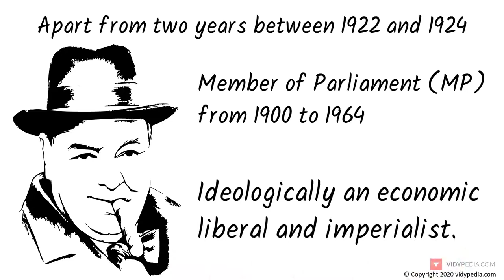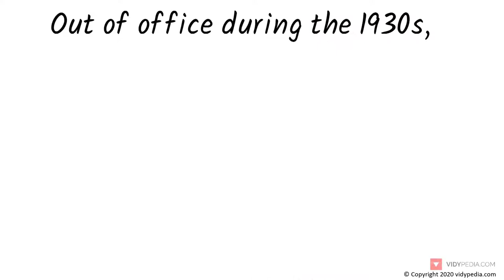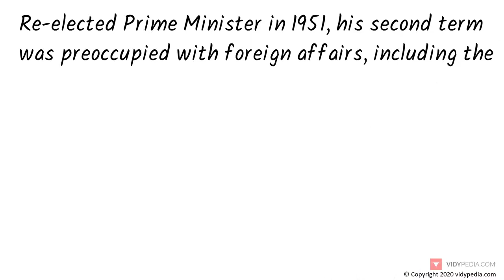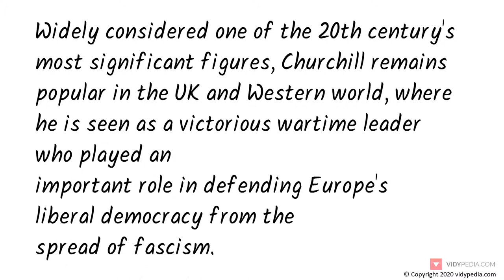Winston Churchill biography in 3 minutes - mini bio - mini history - 3 minute history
Sir Winston Churchill (30 November 1874 – 24 January 1965) was a British statesman, army officer, and writer. He was Prime Minister of the United Kingdom from 1940 to 1945, when he led the country to victory in the Second World War , and again from 1951 to 1955. Apart from two years between 1922 and 1924, Churchill was a Member of Parliament (MP) from 1900 to 1964 and represented a total of five constituencies. Ideologically an economic liberal and imperialist, he was for most of his career a member of the Conservative Party, as leader from 1940 to 1955. He was a member of the Liberal Party from 1904 to 1924.

Of mixed English and American parentage, Churchill was born in Oxfordshire to a wealthy, aristocratic family. He joined the British Army in 1895, and saw action in British India, the Anglo-Sudan War, and the Second Boer War, gaining fame as a war correspondent and writing books about his campaigns. Elected an MP in 1900, initially as a Conservative, he defected to the Liberals in 1904. In H. H. Asquith's Liberal government, Churchill served as President of the Board of Trade, Home Secretary, and First Lord of the Admiralty, championing prison reform and workers' social security. As First Lord during the First World War, he oversaw the Gallipoli Campaign; after it proved a disaster, he resigned from government and served in the Royal Scots Fusiliers on the Western Front. In 1917, he returned to government under David Lloyd George and served successively as Minister of Munitions, Secretary of State for War, Secretary of State for Air, and Secretary of State for the Colonies, overseeing the Anglo-Irish Treaty and British foreign policy in the Middle East. After two years out of Parliament, he served as Chancellor of the Exchequer in Stanley Baldwin's Conservative government, returning the pound sterling in 1925 to the gold standard at its pre-war parity, a move widely seen as creating deflationary pressure and depressing the UK economy.

Out of office during the 1930s, Churchill took the lead in calling for British rearmament to counter the growing threat of militarism in Nazi Germany. At the outbreak of the Second World War he was re-appointed First Lord of the Admiralty. In 1940 he became prime minister, replacing Neville Chamberlain. Churchill oversaw British involvement in the Allied war effort against the Axis powers, resulting in victory in 1945. After the Conservatives' defeat in the 1945 general election, he became Leader of the Opposition. Amid the developing Cold War with the Soviet Union, he publicly warned of an "iron curtain" of Soviet influence in Europe and promoted European unity. Re-elected Prime Minister in 1951, his second term was preoccupied with foreign affairs, especially Anglo-American relations and, despite ongoing decolonisation, preservation of the British Empire. Domestically, his government emphasised house-building and developed a nuclear weapon. In declining health, Churchill resigned as prime minister in 1955, although he remained an MP until 1964. Upon his death in 1965, he was given a state funeral.

Widely considered one of the 20th century's most significant figures, Churchill remains popular in the UK and Western world, where he is seen as a victorious wartime leader who played an important role in defending Europe's liberal democracy from the spread of fascism. Also praised as a social reformer and writer, among his many awards was the Nobel Prize in Literature. Conversely, his imperialist views and comments on race have generated controversy. He has been widely criticised for some wartime events, notably the 1945 bombing of Dresden and the perceived inadequacy of his government's response to the Bengal Famine of 1943.

Reference: Wikipedia please note this license do not imply Wikipedia endores this video

is the Youtube of Wikipedia, every topic is simply explained in a short video (typically 3 minutes long). If you like our video please like, share and subscribe to our channel for more videos like this, please also leave us a comment below and tell us what topics you want us to cover next